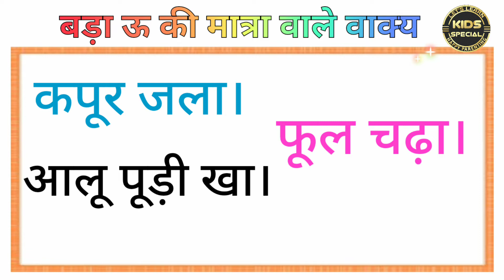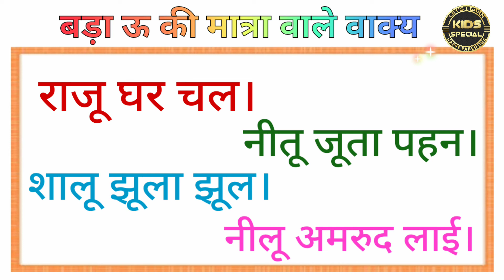ऊ की मात्रा वाले वाक्य को पढ़ना सीखें || बड़े ऊ की मात्रा वाले वाक्य || Bade oo Ki Matra Wale Vakya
ऊ की मात्रा वाले वाक्य को पढ़ना सीखें || बड़े ऊ की मात्रा वाले वाक्य || Bade oo Ki Matra Wale Vakya बडी ऊ की मात्रा वाले वाक्य// ऊ के मात्रा वाले वाक्य// badi oo ke Matra wale vakya// oo ke Matra. oo_ki_Matra_vale_shabd ऊ की मात्रा वाले शब्द/Badhe OO ki Matra vale shabd/oo ki Matra vale shabd/ऊ के मात्रा के वाक्य Hindi

📕 Books:
● Meri Pratham Hindi Sulekh Boxset
● Beginners Hindi 6 Books
● Jolly Scholars Hindi Sulekhan Book
● 101 Brain Teasers Activity Book
● Early Maths Activity Book Age 4+
● General Knowledge Part A
● General Knowledge Part B
● PhonoFun Primer
● 365 Math Activity
● Just Phonics (26 Letter Sounds)
● Phonics Blends and Combination Sounds
● Maths Problem Solving Activity Book
Brainy Toys:
● Magnetic Number Fun
● Magnetic Alphabet and Words
● Magnetic Learn to Spell
● Essential Flashcards

🎬 MY FILMING GEAR:
● My phone:https: //amzn.to/3tJSEWe
● Collar microphone
● Ring light
● Phone mount
● Colour Printer1

🎵 Music Library